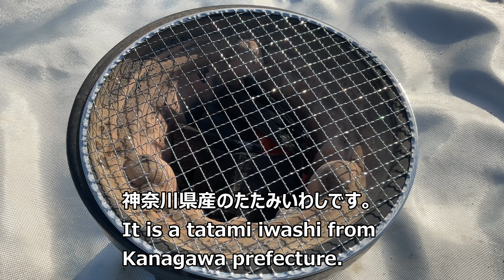【しちりん・七輪】#133 たたみいわし 神奈川(Tatami iwashi Kanagawa)【字幕】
神奈川産のたたみいわしです。
It is a tatami iwashi from Kanagawa.